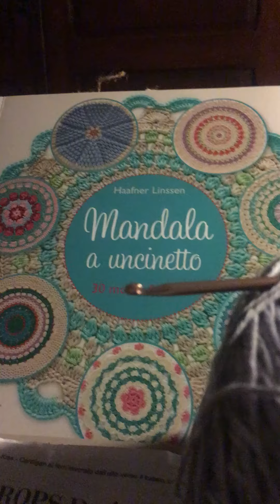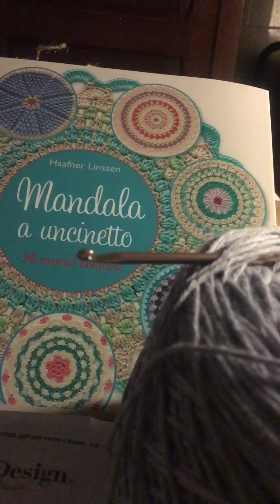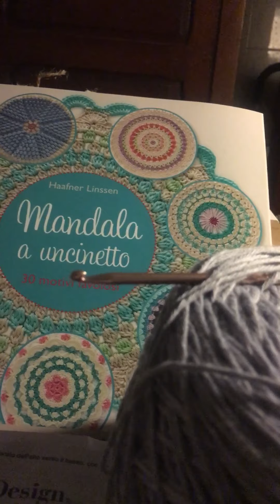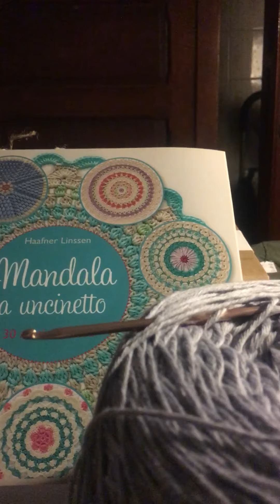Poso i ferri e prendo un bell’uncinetto ed un mandala fo vicino al caminetto 😄😉🏘Makò grigio 🧶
Vediamo quanto sarò lesta con l’uncinetto e zero pensieracci per la testa 🤗🧶☕️🫖niente caffettano, meglio un tisanino 🤷🏻‍♀️
Se ti va di interagire L’Instagram di famiglia puoi anche visitare ✍🏻
narrazioni _tessili
lepezzediminu
🌚⭐️a presto!